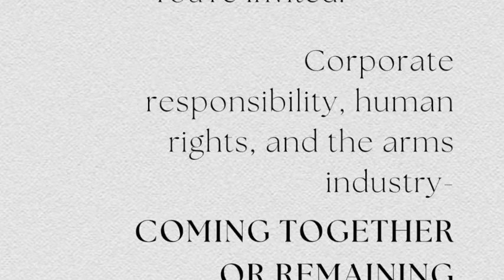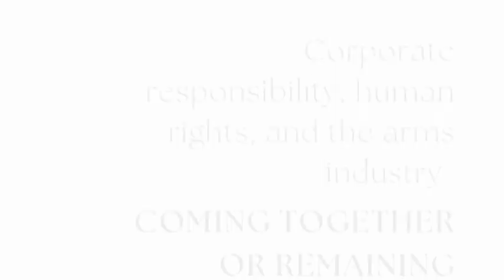Corporate responsibility, human rights, and the arms industry - Coming together or remaining apart?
This webinar discussed whether or not corporate responsibility, human rights & other instruments of international law are having an impact on the arms industry, and the extent of that impact.

Panelists:
Ms. Susi Snyder, Financial Sector Coordinator, International Campaign to Abolish Nuclear Weapons (ICAN)
Mr. Alejandro Celorio Alcántara, Legal Consultant, Ministry of Foreign Affairs, Mexico
Mr. Andrew Feinstein, Executive Director, Shadow World
Ms. Rachel Stohl, Vice President, Stimson Center

Moderator:
Ms. Hine-Wai Loose, Control Arms

Meeting date: 27 Jan 2022
Meeting time: 17:00 CET, 11:00 EST